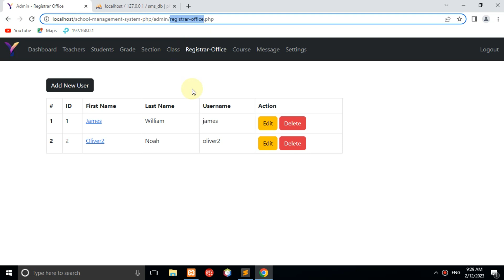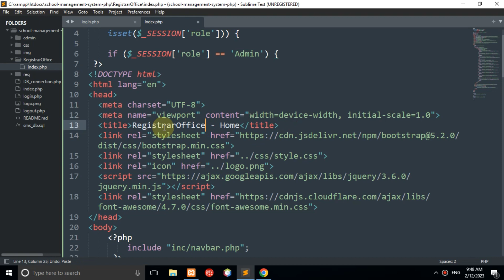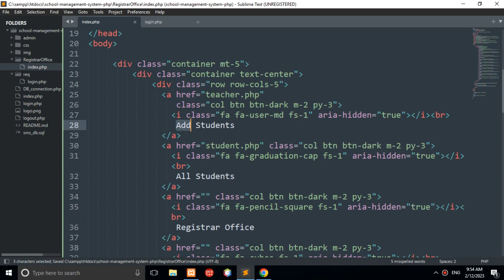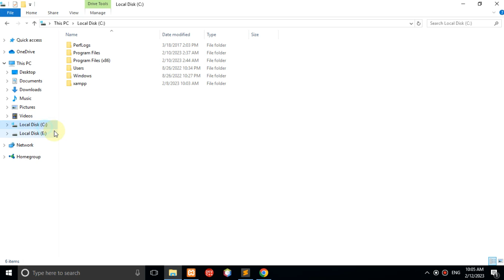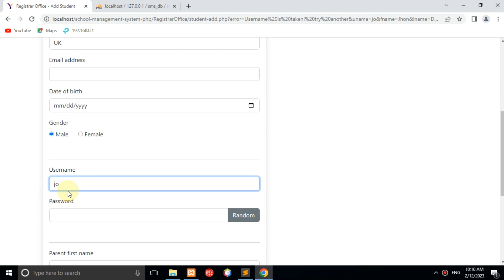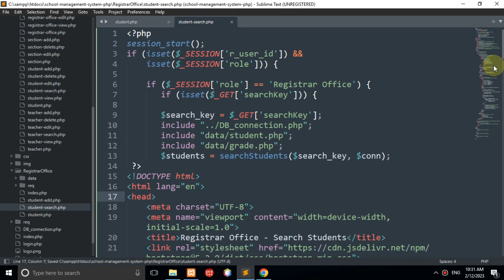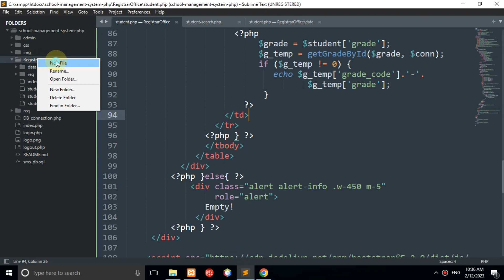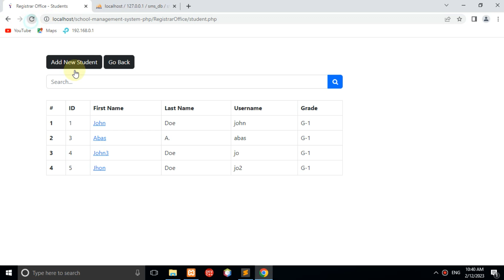How to Make School Management System Using PHP & MYSQL database Part 16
Part  16 - How to Make School Management System using PHP and MYSQL database

School Management System PHP & MYSQL